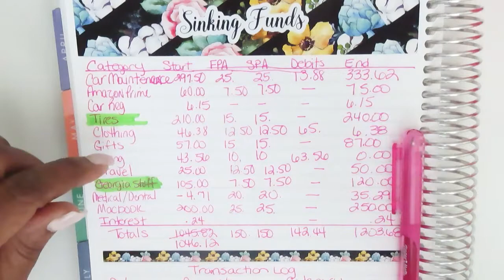Sinking Funds | August Close-out | What's Fully Funded?!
I hope you enjoy and learn from my videos and as always, Hugs-n-love!

Lushawn

My Ebay Store:

M U S I C  C R E D I T S:

Anthony M. Phillips

A M A Z O N  A F F I L I A T E :

Paper Mate Flair Pen

Camera: Canon PowerShot SX740 Digital Camera w/40x Optical Zoom & 3 Inch Tilt LCD - 4K Video, Wi-Fi, NFC, Bluetooth Enabled (Black)

Headphones: Beats Over the Ear Headphones (White)

Tripod: Velbon Videomate 300 Lightweight Video Tripod with Panhead

Lights: 1350W Photography Continuous Softbox Lighting Kit by MOUNTDOG 20"X28"

Microphone: BOYA BY-M1 3.5mm Electret Condenser Microphone with 1/4" adapter for Smartphones iPhone DSLR Cameras PC

Thumbnail Editor Apps: Canva and PicsArt